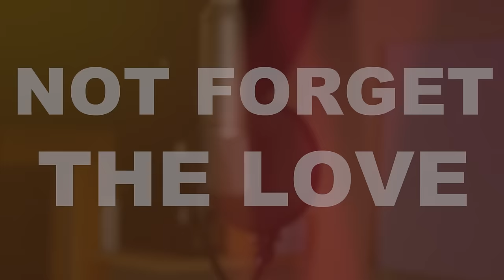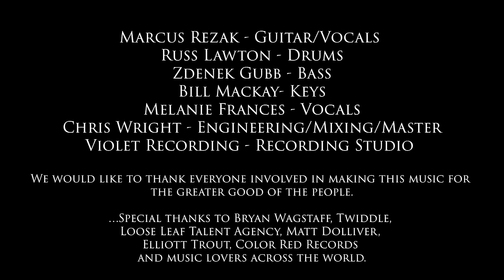"Not Forget the Love" - Official Video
Video by Elliot Trout

The single from Marcus Rezak featuring members of Trey Anastasio Band, Twiddle, Leftover Salmon, and background vocals by Melly Frances, have come together to record a brand new original by Marcus Rezak, "Not Forget The Love". The jam / alt rock anthem was recorded in Boulder, CO at Violet Recording Studios with engineer Chris Wright in early 2022 at the height of the pandemic. The song was recorded after a multi-night run of shows with Rezak, Lawton, and Gubb which encompasses the joy of making music and sharing the love with everyone.

Produced by Marcus Rezak

Credits:
Russ Lawton - Drums
Zdenek Gubb - Bass
Bill McKay - Electric Organ
Melanie Sponselee - Background Vocals
Marcus Rezak - Guitar, Vocals

Tracking Engineer - Chris Wright
Violet Recording

Mixing Engineer - Chris Wright

Mastering Engineer - Chris Wright